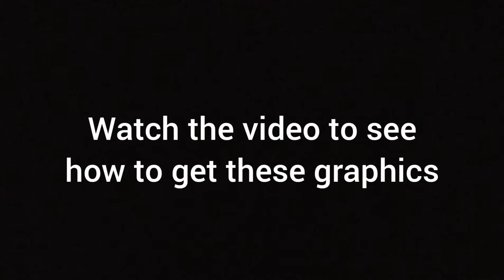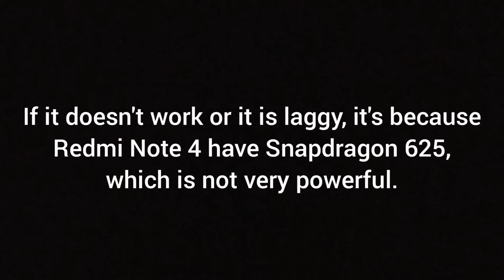Reduced Transmission HD (Truck Simulator) - Full High Graphics GamePlay "Spintyres Android"